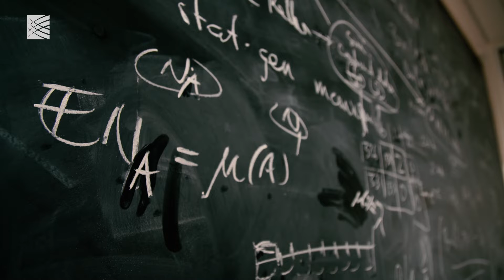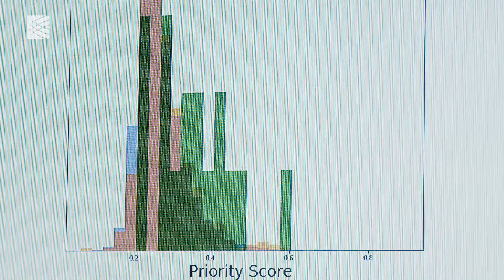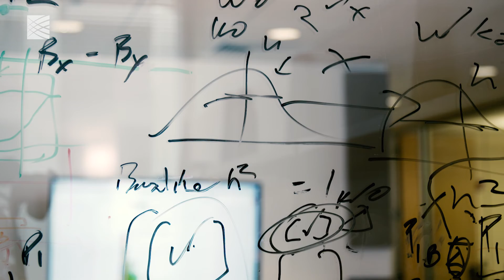Schmidt Fellow at the Broad Institute - Hilary Finucane